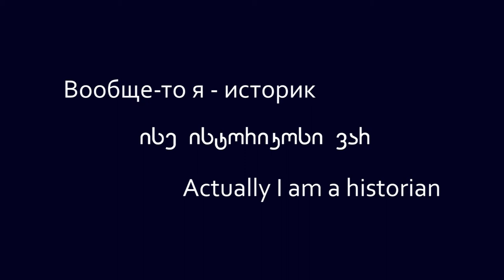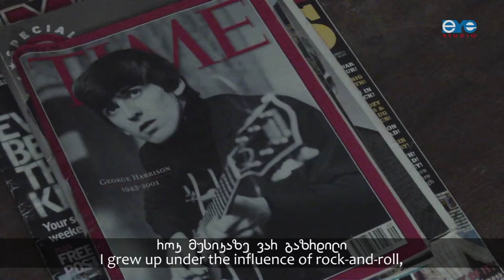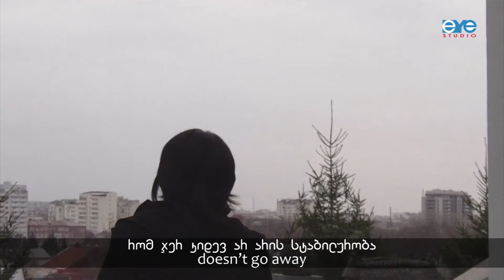Actually I am a historian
Young music composer Anna Chochieva believes that all Ossetians - including contemporary musicians - should contribute to saving their language. The Film by Alan Tskhurbaev, Vladikavkaz, North Ossetia, Russia. Produced by the Eyewitness Studio, Tbilisi, Georgia.